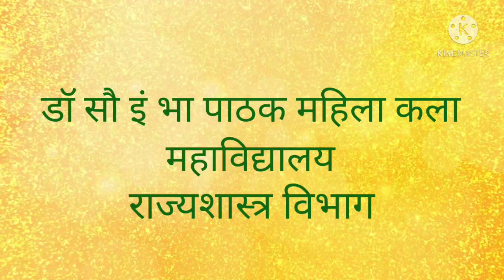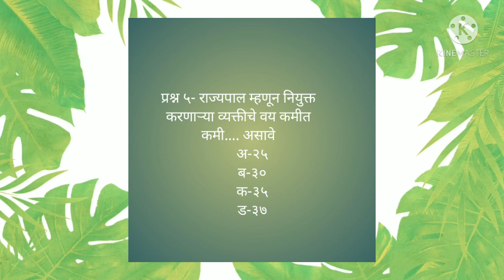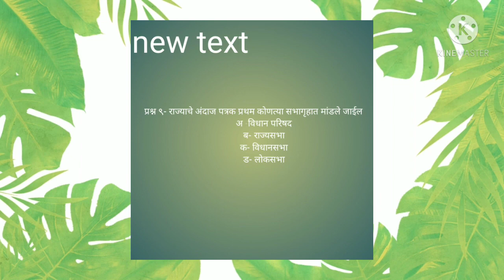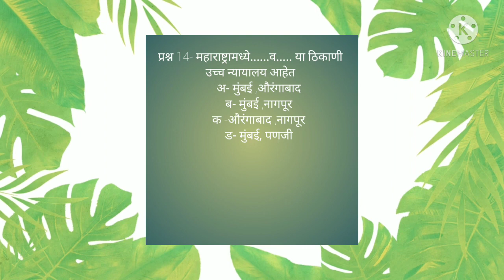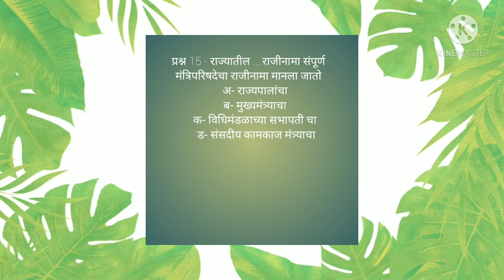B A First Year Poli Sci, Seme I, paper Code 102 MCQ part I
MCQ for B.A. first sem. Department of Political Science